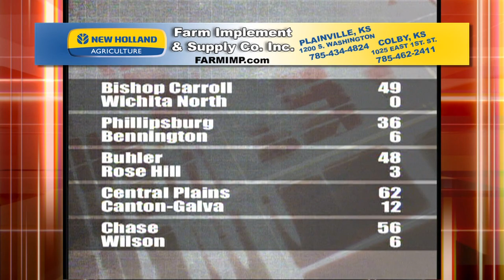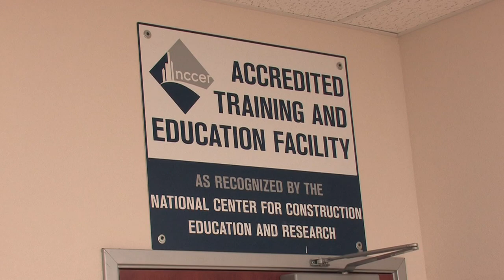2014 Scoreboard Show Week 5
Week 5
South Gray (Montezuma) @ Trego Community (WaKeeney)
Decatur Community (Oberlin) @ Logan-Palco
Thunder Ridge @ Otis-Bison
Broadcasted on October 3, 2014